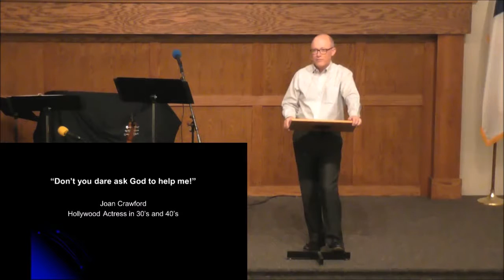Sermons – David’s Last Words – John Arch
Sermon from: January 8, 2017
Passage: 2 Samuel 23:1-7